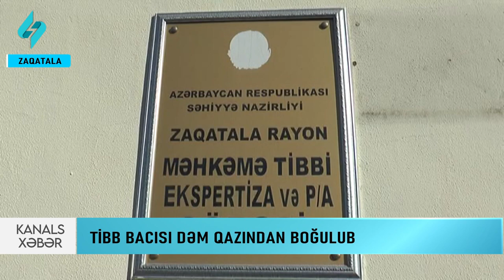Tibb bacısı dəm qazından boğulub… | Kanal S Xəbər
Hadisə səhər saatlarında Zaqatala şəhəri Cavad xan küçəsindəki fərdi yaşayış evində baş verib. 42 yaşlı Əminə Qardaşova yaşadığı ünvanda dəm qazından boğularaq ölüb. Onun cəsədini həyat yoldaşı vanna otağında cansız halda aşkarlayıb. İlkin ehtimala görə, Əminə Qardaşova dəm qazından boğularaq ölüb. Ölümün dəqiq səbəbini öyrənmək üçün meyit Məhkəmə Tibbi Ekspertiza və Potoloji Anatomiya Birliyinin Zaqatala rayon şöbəsinə təhvil verilib. Qeyd edək ki, Əminə Qardaşova Zaqatala Rayon Mərkəzi Xəstəxanasında tibb bacısı vəzifəsində çalışırdı. Faktla bağlı Zaqatala rayon prokurorluğunda araşdırma aparılır.